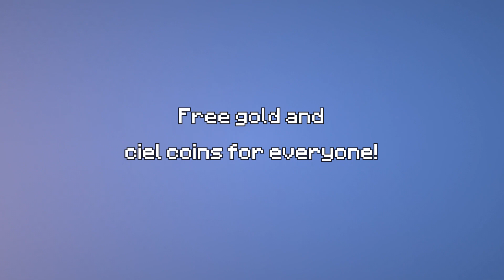Advent Calendar | Just an Earth Server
A short video by ciel on Advent Calendar

0:00 Intro
0:27 Advent Calendar
0:33 How to use Advent Calendar
0:38 Rewards are daily exclusive
0:43 Extra rewards

Just an Earth Server, yes, that’s it. JES Advent Calendar.

The Earth in Minecraft jes.earth, now with OneBlock and more SMPs.
Java and Bedrock IP: jes.earth

Music: santa claus is coming to town (lofi remix) by Dr Keyz